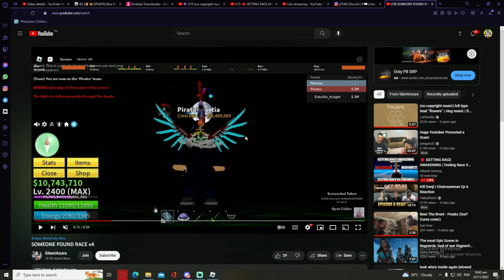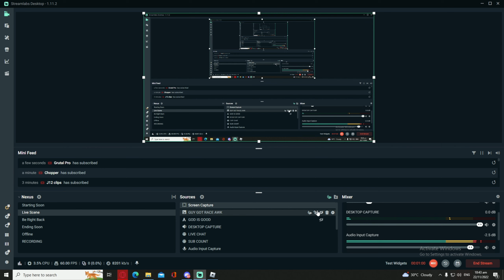HOW TO PULL THE LEVER | Complete Guide On Pulling Lever (Blox Fruits)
This is how to finally get race v4 in Blox Fruits. I already made a video but made another one cus the quality is better this is the legit steps of the quest and thanks to the hint and @SilentAsura  we now know how to get it thank you to everyone that helped in this quest :)